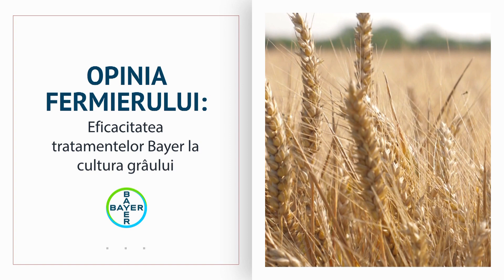Bayer - Testimonial EUGEN TOROK - cultura graului